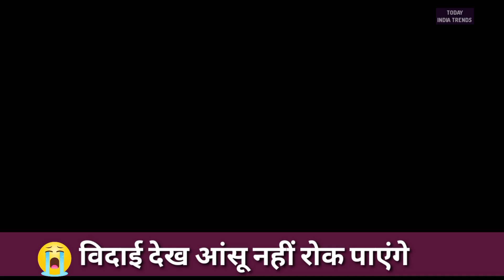Dulhan का vidai देख आप भी रो पड़ेंगे 😭Indian# Marrige Dulhan Vidai 🥳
Dulhan का vidai देख आप भी रो पड़ेंगे Indian# Marrige Dulhan
dulhan ki vidai ka waqt badalna hai full movie,
16 december dulhan ki vidai ka waqt,
4 dulhan,
dulhan vidhi,
5 dulhan wala,
7 dulhan,
9 dulhan,
new dulhan bidai